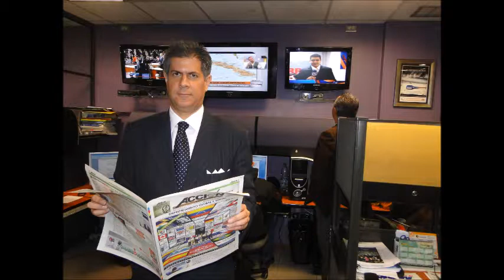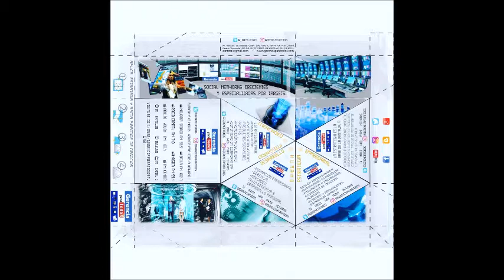GERENCIA 360 rafael 120117